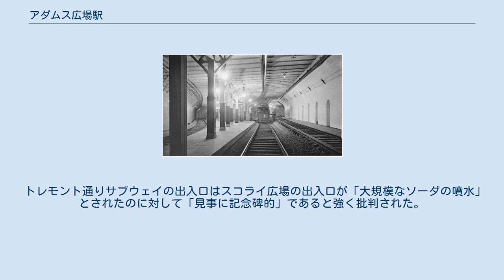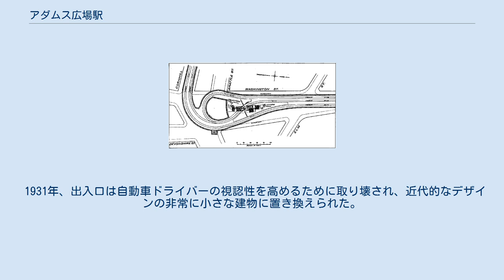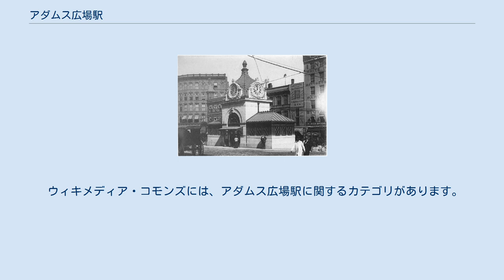アダムス広場駅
アダムス広場駅は、かつてマサチューセッツ州ボストンダウンタウンのアダムス広場の地下にあったトラムの駅である。
1898年に開業し、1963年まで使用された。
 1898年の開業当初の出入口 アダムス広場駅のレイアウト アダムス広場駅は、ユニークなレイアウトを持つ北行き専用の珍しい駅であり、1898年9月3日にトレモント通りサブウェイの北側の残りの部分とともに開業した。
駅は当初路面電車専用に設計されたが、1901年に改修され、1908年にワシントンストリートトンネルが完成するまで地下を走る幹線の高架列車にも対応した。
その後、駅は路面電車専用に戻った。
 スコライ広場とアダムス広場には、 チャールズブリガムが設計した4面の時計塔を備えた同様のバロック花崗岩の出入口の建物があった。
アダムス広場のものとは異なり、スコライ広場の出入口には、建物の一端に入り口があった。
小さな出口構造が北にあり、ブラトルループの乗降にはコート通りとブラトル通りに面する建物に組み込まれた別の入口を使用していた。
 トレモント通りサブウェイの出入口はスコライ広場の出入口が「大規模なソーダの噴水」とされたのに対して「見事に記念碑的」であると強く批判された。
 イーストボストントンネルとワシントン通りトンネルのその後の駅は、この批判を取り入れてより控えめな駅舎となった。
 1931年、出入口は自動車ドライバーの視認性を高めるために取り壊され、近代的なデザインの非常に小さな建物に置き換えられた。
 （スコレイ広場とハーバードの大規模な出入口も、同時期に同様の理由で解体された。 ） アダムス広場駅は1963年10月28日にガバメントセンターの更新プロジェクトの一環として閉鎖され、その後ボストンシティホールの建設中に大部分が取り壊されて覆われた。
 ウィキメディア・コモンズには、アダムス広場駅に関するカテゴリがあります。